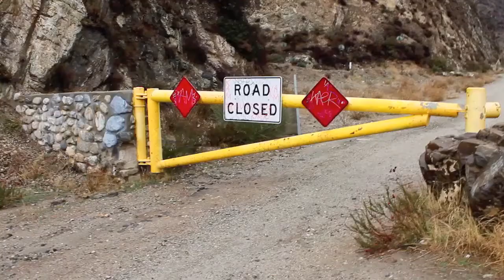Rattlesnake peak and the Tunnels to nowhere - Dec, 2013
In this video i head up the East fork San Gabriel river to Shoemaker road for a hike with the kids to Rattlesnake peak and the Tunnels to nowhere.  music by The Great Lake Swimmers